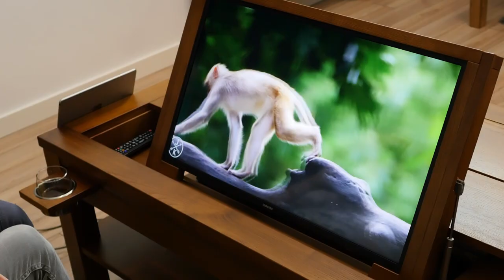Geeknson ADAM Coffee Boardgame Table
Our Adam coffee table is our smallest game table but is still available to your needs with size, colour and features.